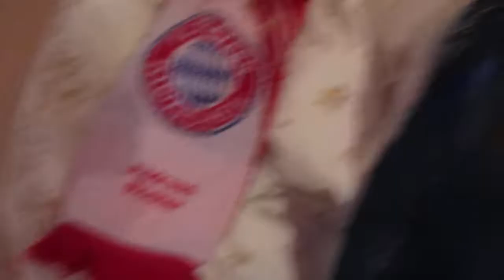Gute Laune Boy Auf dem Weg zur Alianz Arena nach München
Ja heute ist der 34. Spieltag und große Anspannung naht , werden wir Deutscher Meister zum 29, Mal werden ?? Abwarten und einen schönen Tag haben